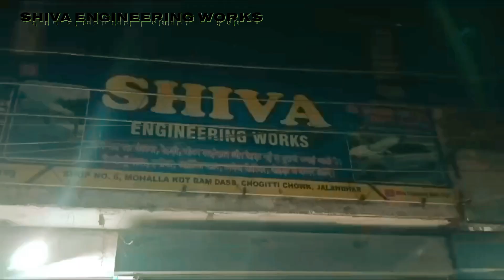How to make a new Goal Gappa cart, New goal gappa rehri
How to make a new Goal Gappa cart, New goal gappa rehri goalgappa videos carts shadow How to make a new carrier installation,carrier kaisa fitting kara,Aura car carrier instalation auraInnova crysta carrier installation, Innova crysta roof trendingsong roof videos Crysta carrier installation,Innova crysta roof innovacrysta roof trendingsong to make a citiline carrier installation, Citiline carrier installation, all cars roof video100 Kg worlds Biggest Burger By team Grand Mercure & Burger ChachuHow to make a citiline carrier, Citiline force carrier installation jalandhar trendingsongInnova carrier installation, How to make a new carrier for innova crysta trend How to make a new carrier installation, Eartiga carriee installation, eartiga roof videos carrierhow to make a new bike troly, bike dala, bike dala trolly